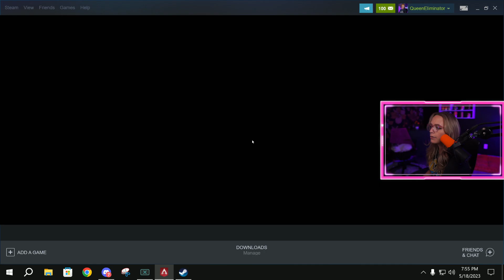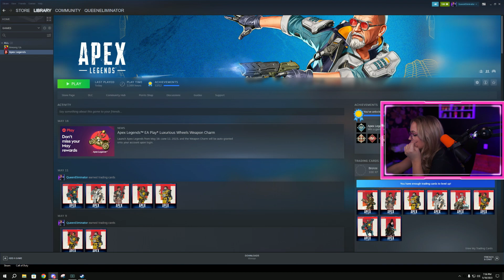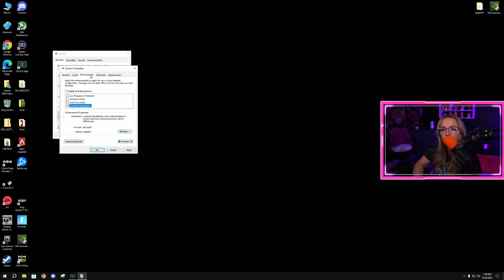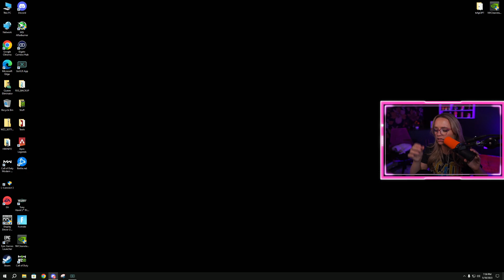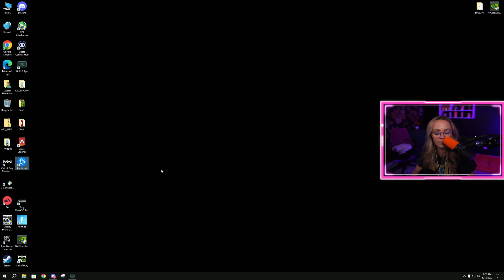Apex Ranked Grind Season 17! when you need a pick me up to finish out your Part 18